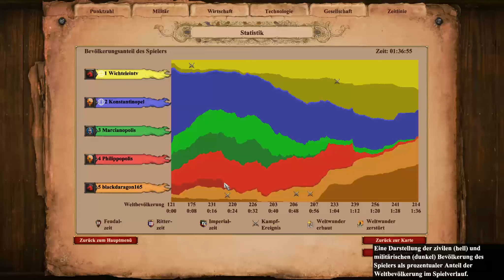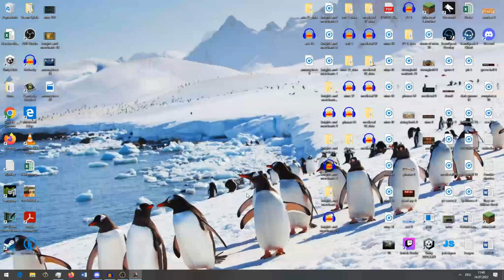Age of Empires 2 Koop Kampagne (Schwer) #060 Atila der Hunne: Die Mauern Konstantinopels 2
Age of Empires 2 ist wohl mit eines der bekanntesten Echtzeitstrategiespiele. Von der dunklen Zeit bis zur Imperialzeit kann man mit verschiedenen  Völkern allerhand erleben.
Dabei unterstützt mich der gute Black Dragon.

Erstveröffentlichung: 14. Nov. 2019

Entwickler: Forgotten Empires, Tantalus Media, Wicked Witch